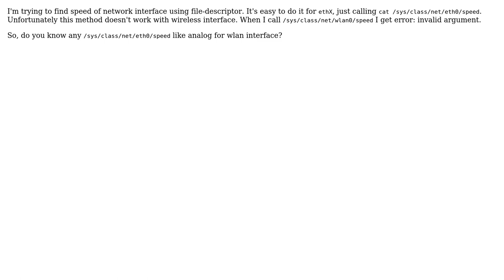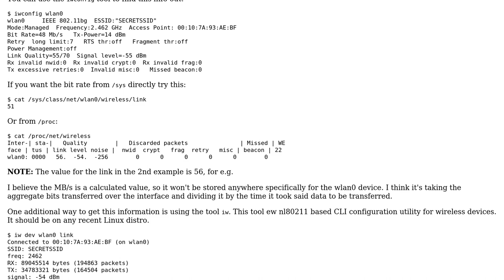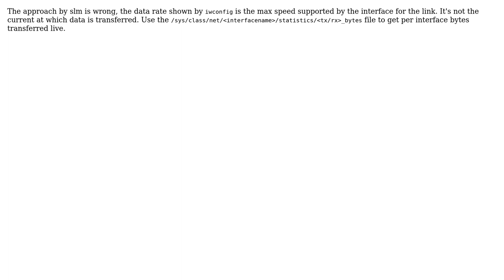Unix & Linux: How to find speed of wlan interface? (2 Solutions!!)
Unix & Linux: How to find speed of wlan interface?

With thanks & praise to God, and with thanks to the many people who have made this project possible! | Content (except music & images) licensed under cc by-sa 3.0 | Music | Images & others | With thanks to user Tural Gurbanov user slm user Pradheesh Shanmugam user Anthon and the Stack Exchange Network Trademarks are property of their respective owners. You are responsible for your own actions.